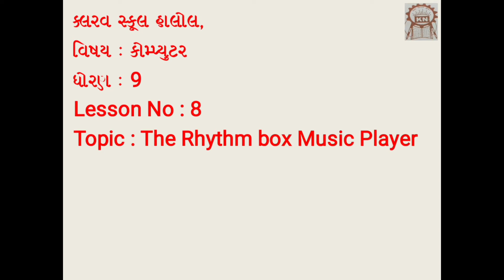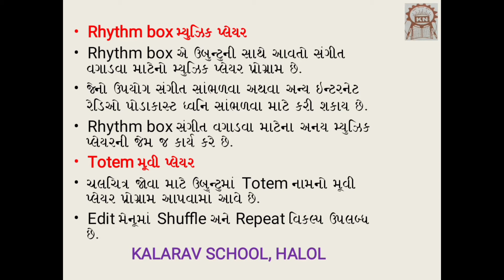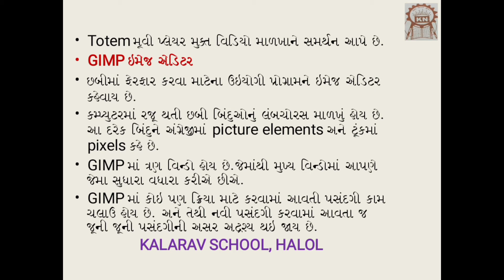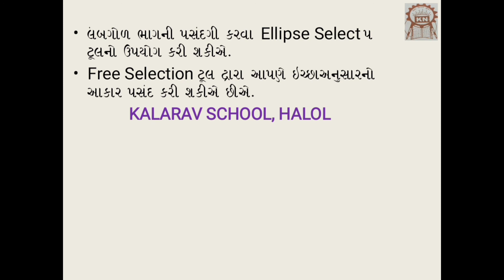9th GM Computer Ch 8 L 3 The Rhythm box Music Player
Rupa madam